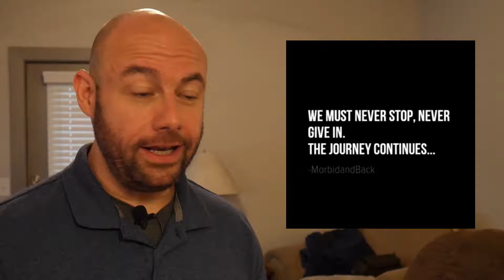Morbid Reality (Morbid and Back) - Episode 329: Week 92 Mid-Week Update